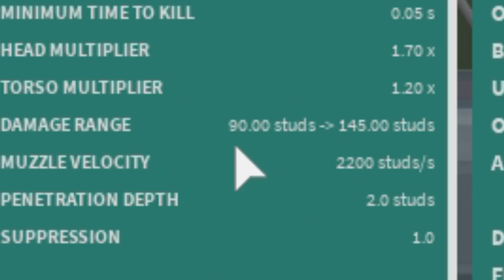THE BUFFED G11 IS ACTUALLY KINDA CRAZY... (roblox phantom forces)